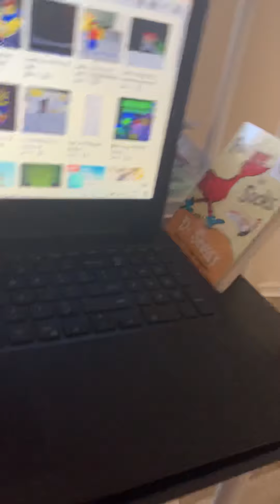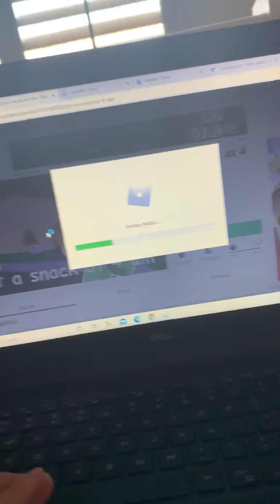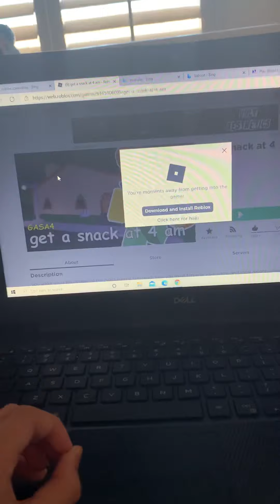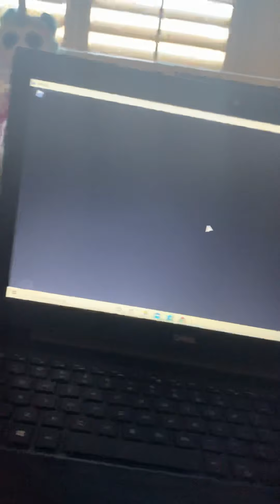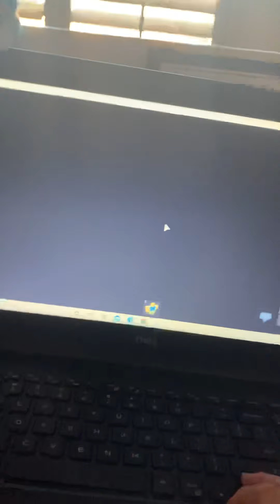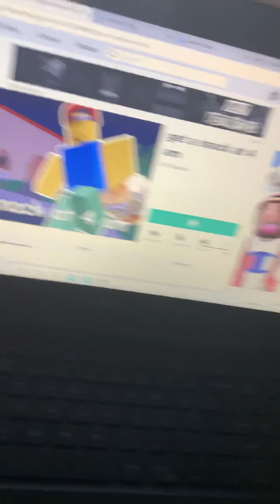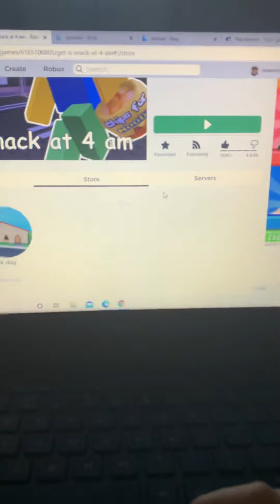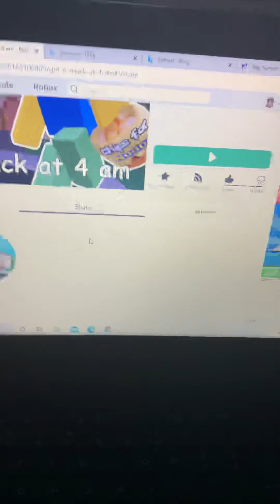Get a snack at 4 am!